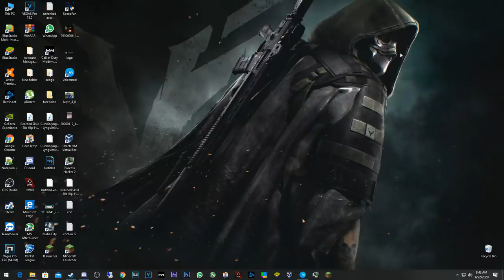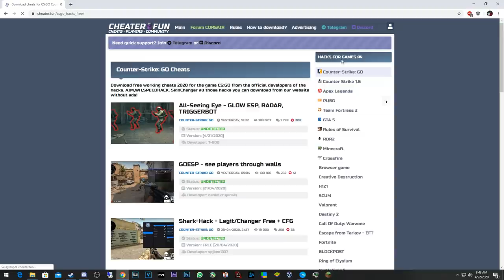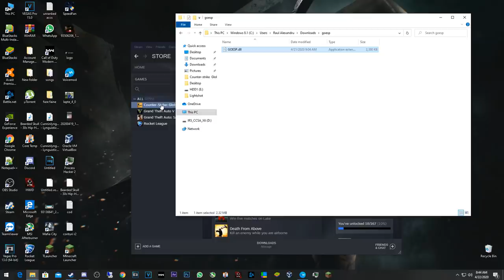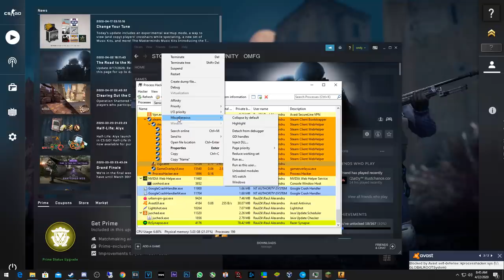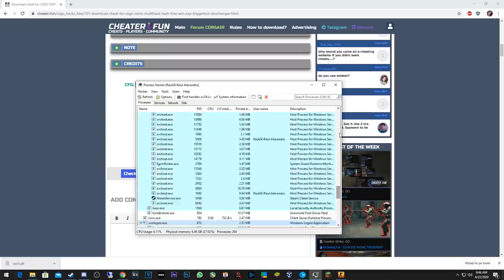CUM SA ITI BAGI HACKURI GRATIS PE CS:GO !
Site-ul din video : cheater.fun

Specs :

- Cpu : i7 8700k 5.1 ghz
- Gpu : MSI GeForce GTX 1070 Ti Armor @2100mhz
- Mobo : MSI Z370 TOMAHAWK
- Ram : Crucial 24 GB DDR4 3466 MHz cl18